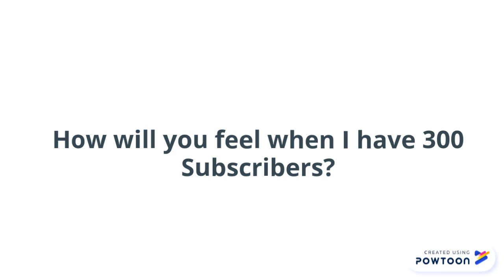How will you feel when I have 300 Subscribers?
PowToon is a free tool that allows you to develop cool animated clips and animated presentations for your website, office meeting, sales pitch, nonprofit fundraiser, product launch, video resume, or anything else you could use an animated explainer video. PowToon's animation templates help you create animated presentations and animated explainer videos from scratch.  Anyone can produce awesome animations quickly with PowToon, without the cost or hassle other professional animation services require.